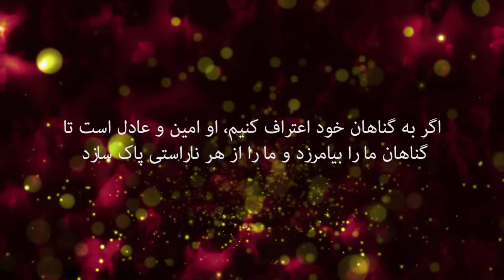کلام خدا 5